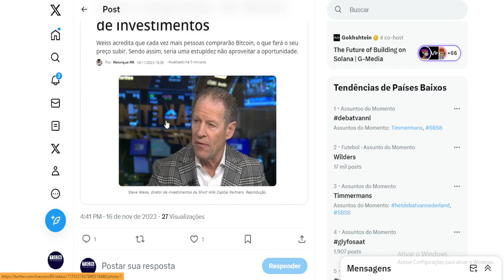O BITCOIN NO TEMPO ERRADO !!